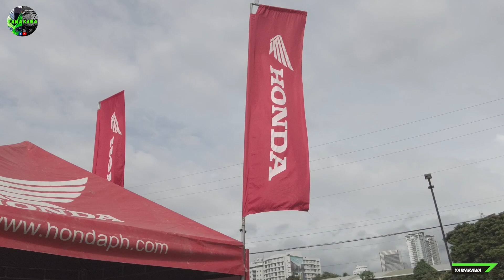Honda WinnerX 150 | Test Ride & Specification Review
Hello everyone, I'm back with another vlog!

Enjoy watching mga par